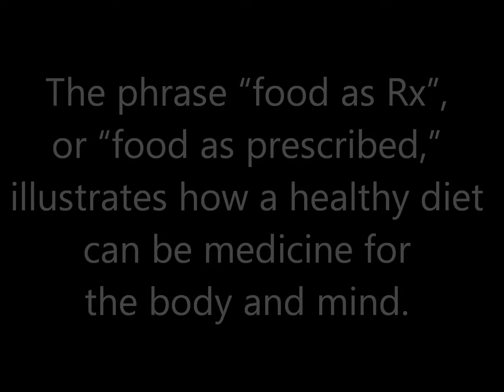Food as Rx Corporate Services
In today's busy world, many of us are spending more time at work and less time to take care of our health.  However, the health and wellness of workers crucial to the success of a business.  Providing an environment that encourages wellness for  workers leads to increased productivity and reduced absenteeism.

Set up an nutrition seminar to help staff take steps to improve their health.